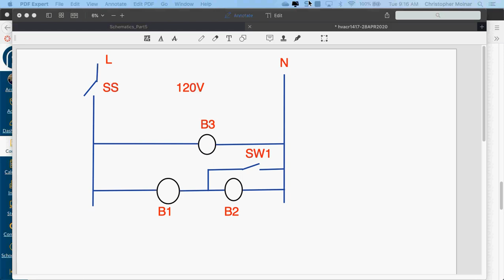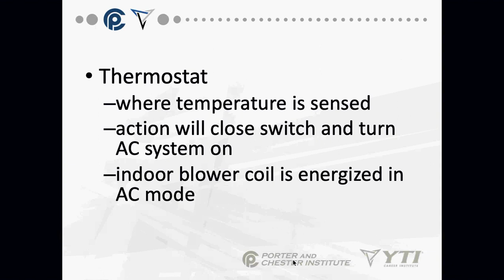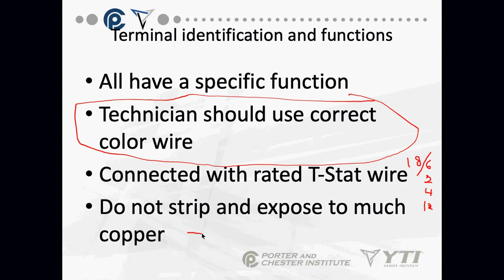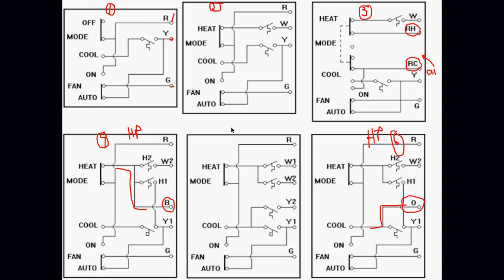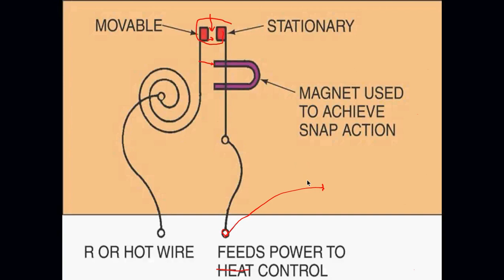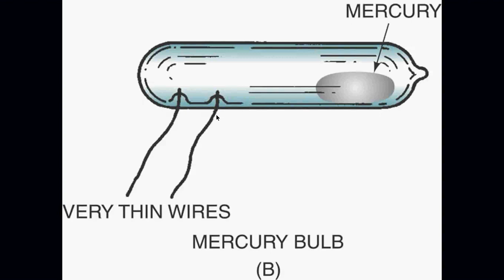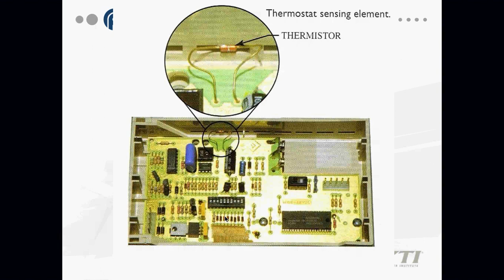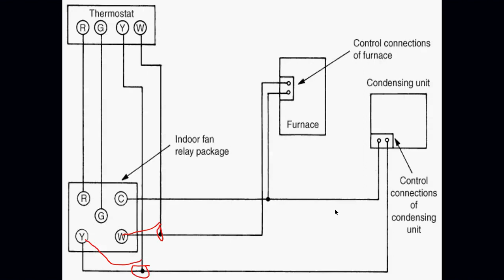HVACR1417 Lesson for 4/28/2020 Core Air Conditioning